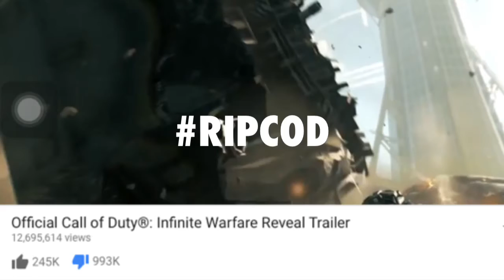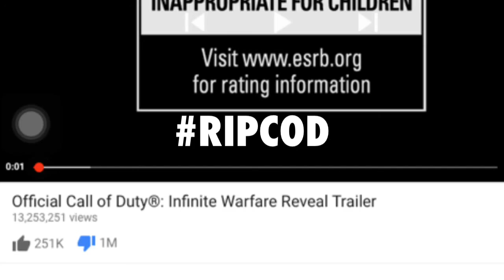RIPCOD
Song:Let her go